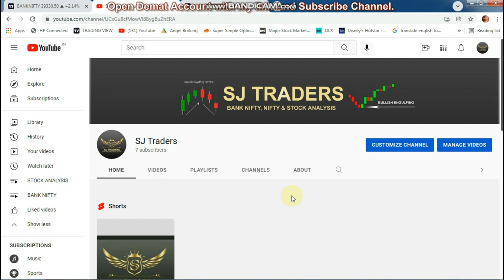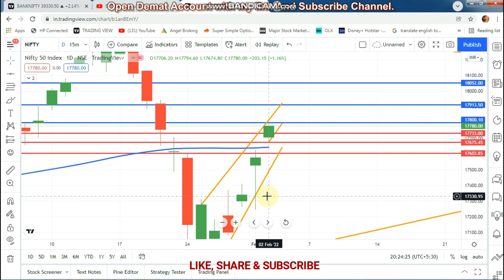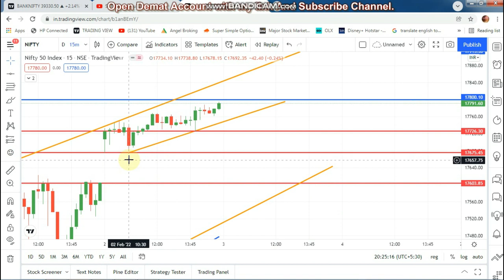BANK NIFTY AND NIFTY ANALYSIS & TARGET 03 FEB 2022